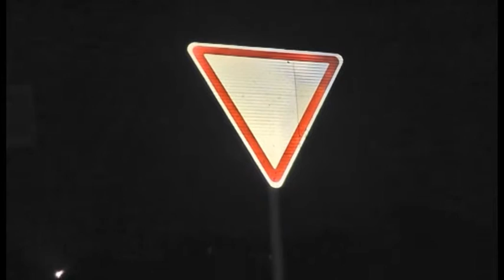Шұғыл шақырылым (19.11.2014)